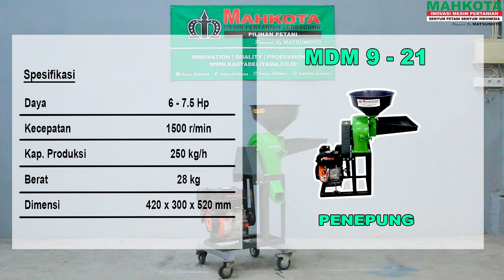MAHKOTA MDM 9 - 21 || PENEPUNG JAGUNG, BIJI - BIJIAN, KOPI, BERAS, & KACANG - KACANGAN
Mesin Penepung serbaguna digunakan untuk membuat bubuk Tepung halus dari berbagai bahan baku kering seperti Jagung, Beras, Biji - bijian kering, Kopi, dan sejenisnya. Sehingga memudahkan Petani dan pelaku usaha untuk membuat produk tepung dari berbagai macam bahan baku kering.

MAHKOTA MDM 9 - 21 merupakan Mesin Penepung serbaguna dengan Kualitas Terbaik, mudah di operasikan, dan Harga yang Terjangkau. Sehingga dapat membantu para Petani dan pelaku usaha untuk mengembangkan hasil usahanya. Dengan di bekali Spesifikasi yang memumpuni :

 - Daya : 1.5 - 2 kw / 6 - 7.5 Hp
 - Kecepatan Maksimum : 1500 r/min
 - Kapasitas Produksi : 250 Kg/Jam
 - Jenis Menggiling : Jagung, Kacang, Biji - bijian, Kopi, Beras, Rempah - Rempah, dan sejenisnya
 - Berat : 28 Kg

MAHKOTA MDM 9 -21 merupakan salah satu Produk Inovasi Mesin Terbaik untuk SENYUM PETANI INDONESIA. Karena SENYUM PETANI adalah SENYUM INDONESIA. 😊😊

UNTUK PEMESANAN DAN INFORMASI PRODUK DAPAT MENGUNJUNGI DEALER MESIN DI KOTA TERDEKAT ATAU MENGHUBUNGI NOMOR DIBAWAH INI: